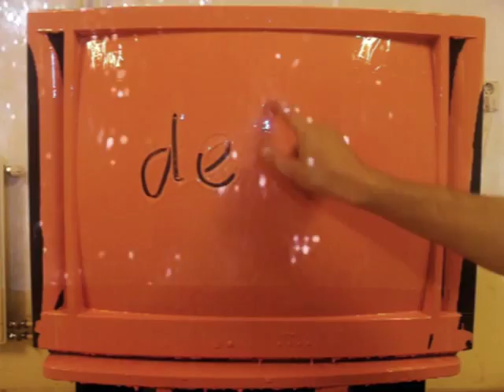This Is Head - De Trop (Official Video)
This is the video to the track "De Trop" from Swedish kraut disco outfit This Is Head.
Produced, shot and cut by Beirut - beirutsweden.com
Featuring Tom Olsen. Look out for him in other This Is Head videos.

"De Trop" is the first new track to be released from This Is Head after their critically well acclaimed debut album "0001. It´s a tossing, tangling, beautiful groovy piece; head nod music.

On the release you also find 2 remixes of the previous single 0007. First one by beautiful Korallreven. Already a well known name around the web. Lately with their track "Honey Mine" feat Victoria Bergsman of Taken by Trees.

The other remix is a remix of a never-to-be-released acoustic studio version of 0007. The acoustic recording session This Is Head made was more interesting in theory than in practice, but when the wizard of Naima Hans Appelqvist put his magic spell all over it, it turned to something truly spiritual.

The original of 0007 is featured on This Is Heads debut album - 0001.